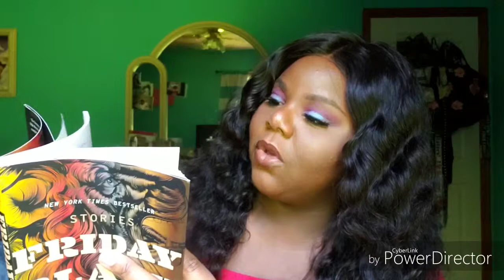GRWM: JH Lipsticks, When They See Us, Juvias Place CS